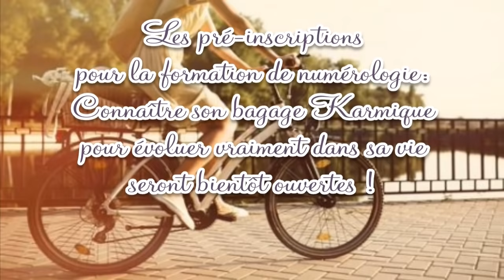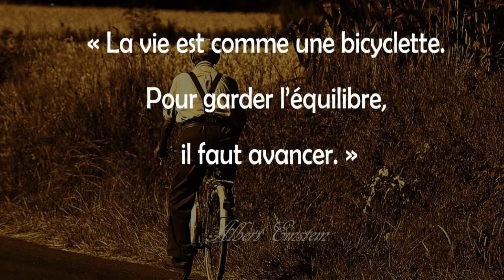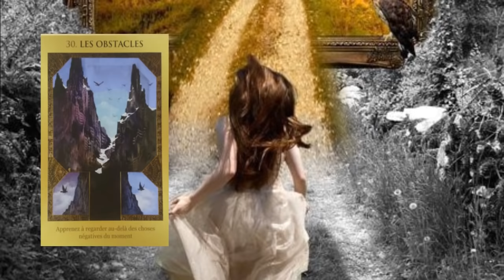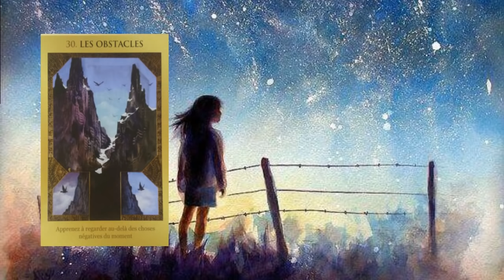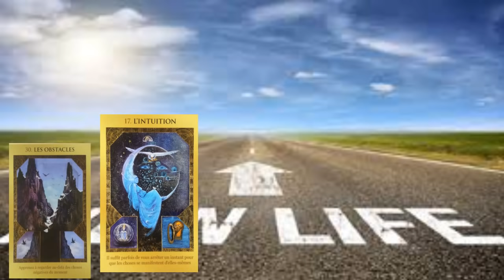guidance des énergies du 2 au 8 avril: DEPASSER LES BLOCAGES POUR VOIR PLUS LOIN...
Bonjour et bienvenue dans ce nouveau volet de météo des énergies !
Une semaine qui peut vous sembler bloquée, comme si les choses n'avançaient plus tout d'un coup… Il est temps en effet de vous remettre en question… N'avez-vous pas basculer votre mode intuitif en mode "j'attend de voir ce que l'on me donnera" ? Il y a une différence entre se poser pour écouter son intuition et pouvoir agir, et faire confiance aveuglément dans la bonté de l'Univers… Restez présent, restez actifs ! Prenez le temps de vous arrêter un moment pour réécouter votre intuition et voir si vous êtes toujours sur le bon chemin …

ATTENTION: bientôt l'ouverture des pré-inscriptions pour la formation en numérologie sur : comprendre son bagage karmique pour améliorer son incarnation et sa compréhension de la vie.
Un bon de réduction spécial pour les personnes qui se seront pré-inscrites (PLACES LIMITEES !!!)
Retrouvez toutes les actus du site !